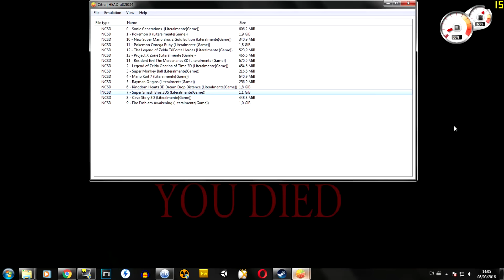Emulação - Build alternativa do Citra rodando Sonic Generations com várias melhorias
Após um looooooongo tempo sem atualizações que mostrassem alguma diferença, finalmente consegui uma build alternativa capaz de algo sensacional: ela adapta a resolução de tudo na tela de acordo com o tamanho da janela. Isso é extremamente importante nesse emulador, porque a tela dele é maior do que a tela original e se a resolução não se adaptar os gráficos ficam bem feios (como vocês podem notar nos vídeos anteriores, principalmente nos modelos 3D).